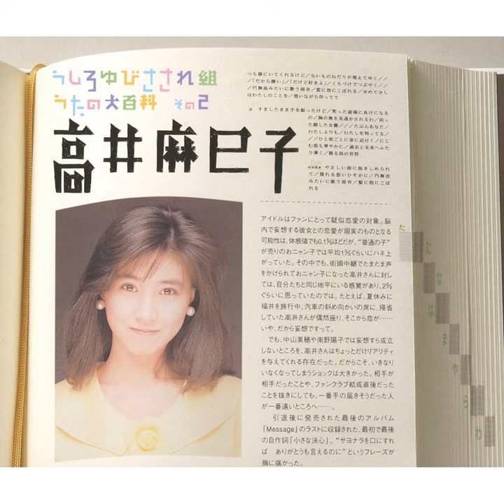波のメトロノーム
波のメトロノーム · Mamiko Takai

「高井麻巳子」だよ!

Lyricist: Keiko Asou
Composer: Masahiro Hatta
Arranger: Nobuyuki Shimizu